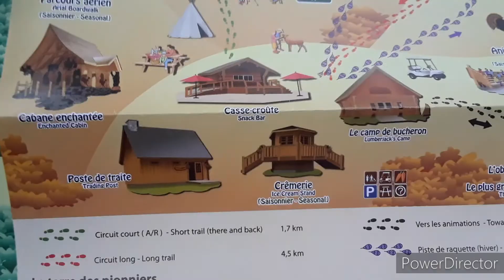Parc Oméga Safari - Winter 2022 | Jeezy613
Parc Oméga Vlog | Montebello, Québec | Jeezy613